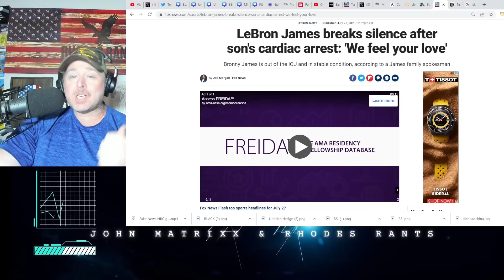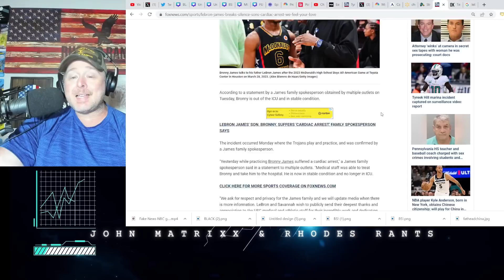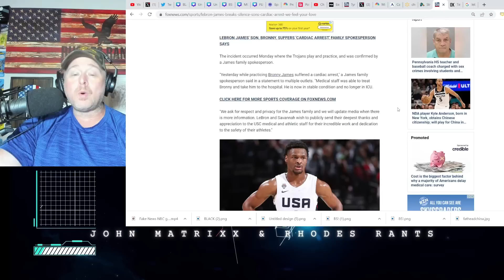Lebron James Releases EMOTIONAL STATEMENT on Son Bronny after Cardiac Arrest at USC!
Lebron James Releases EMOTIONAL STATEMENT on Son Bronny after Cardiac Arrest at USC! James' has voiced his desire to play with his son in the NBA in the future before he retires.  He currently plays for the LA Lakers.